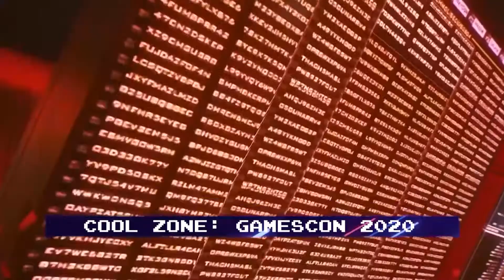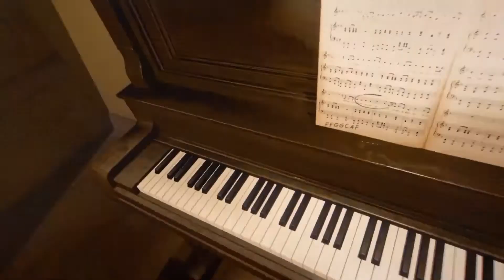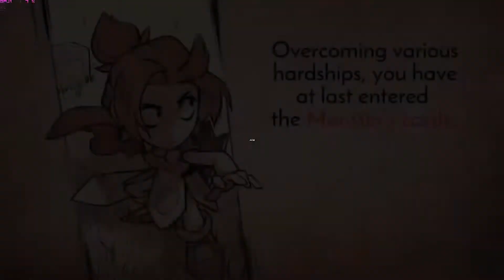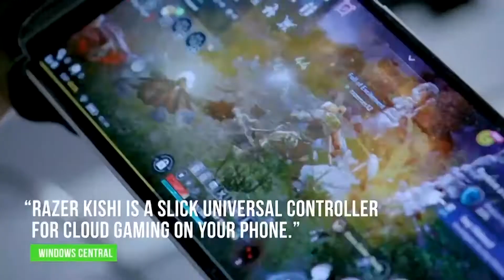PLAYER ONE #10 | Marvel´s Avengers, Tony Hawk´s Pro Skater y Gamescom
Player One es un programa de videojuegos que se emite en Visión 6 Televisión todos los viernes a las 21.00 horas. En este programa hablamos sobre:

NBA 2K21
MARVEL´S AVENGERS
DORAEMON STORY OF SEASON

y además, sobre la Gamescom (Ratchet & Clank: Rift Apart, Full Guys, Dragon Age, Unknown 9: Awakening, World of Warcraft, Age of Empire, Medal Of Honor, Call of Duty: Black Ops Cold War, Scarlet Nexus y Star Wars: Squadrons...), los eSports y el remake Wonder Boy: Asha in Monster World.